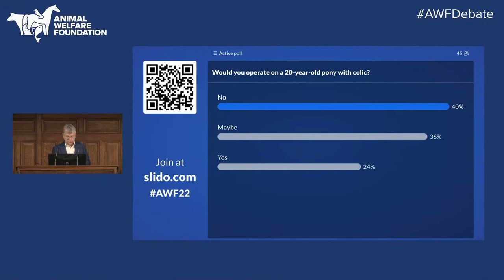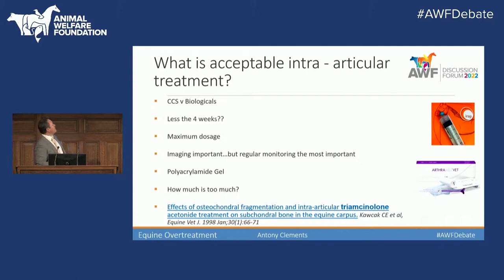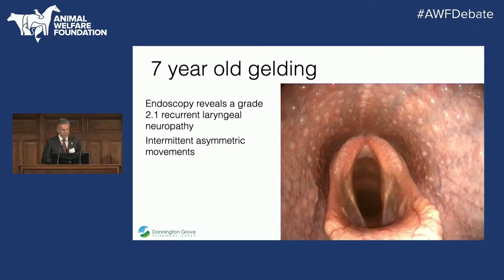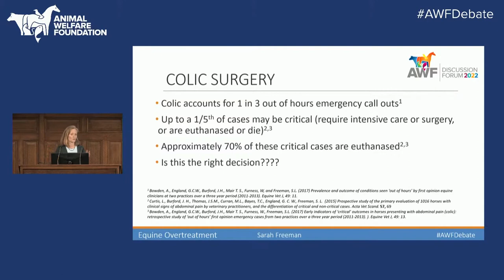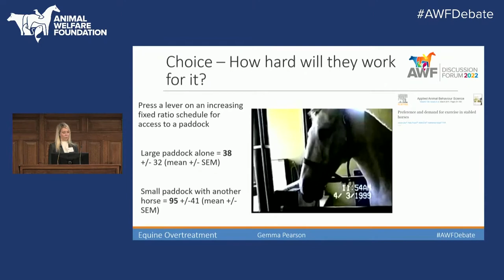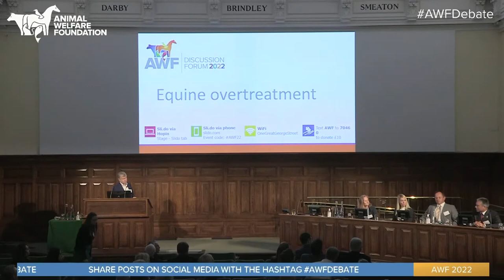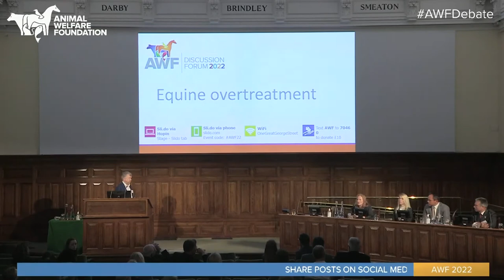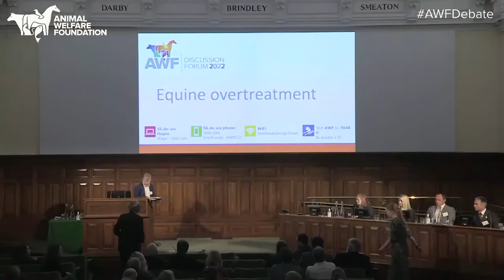Debate: Equine overtreatment - Where is the line in the sand?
2022 Discussion Forum